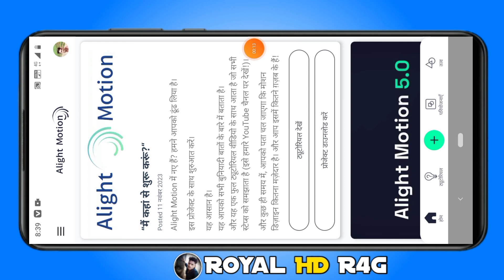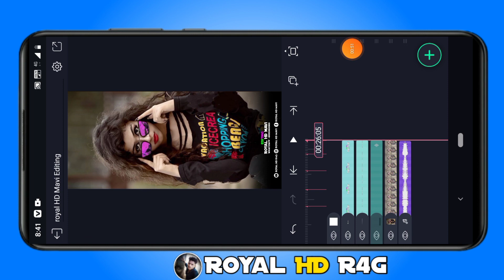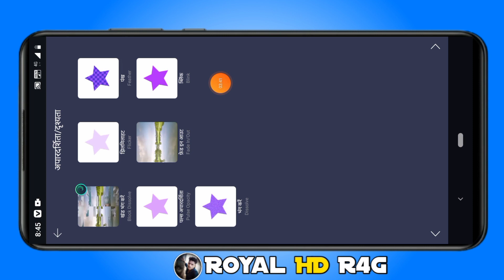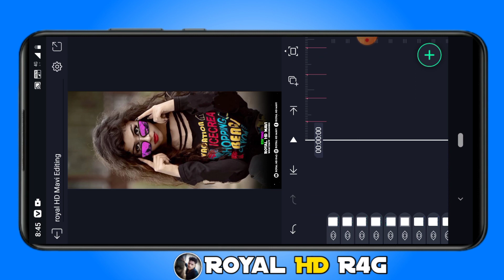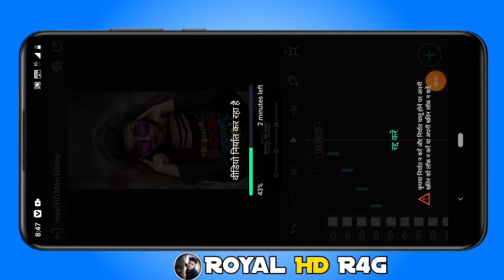Govind Bhabhor And Amit Bhabhor New timli alight_motion_status_editing Pilo Patlo jaan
🖥️__𝙀𝘿𝙄𝙏𝙄𝙉𝙂 𝙍𝙊𝙔𝘼𝙇 𝙃𝘿 𝙈𝘼𝙑𝙄  ___🖥️
𝙔𝙏 𝙍𝙊𝙔𝘼𝙇 𝙃𝘿 𝙍4𝙂 𝙍𝘼𝙏𝙄𝙂𝙃𝘼𝙏𝙄______________

Material